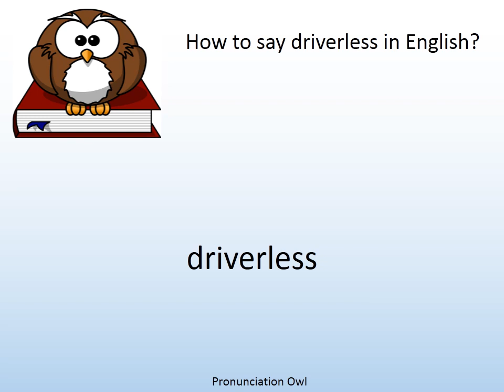How to say driverless in English? - Pronunciation Owl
How to say driverless in English? Learn the pronunciation of driverless!